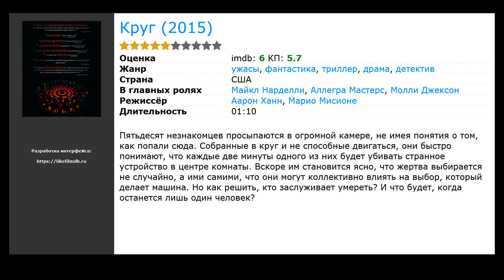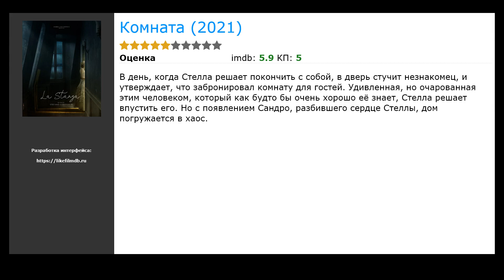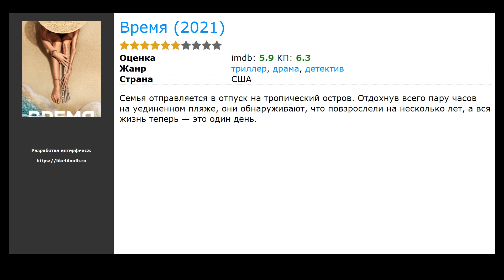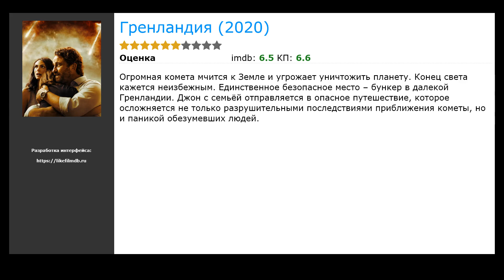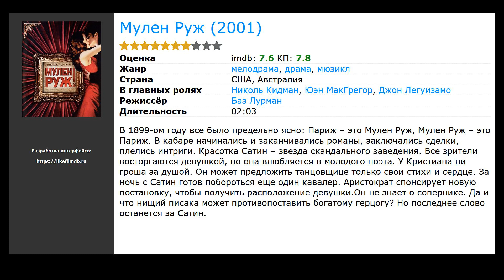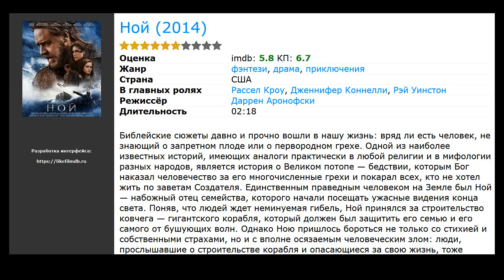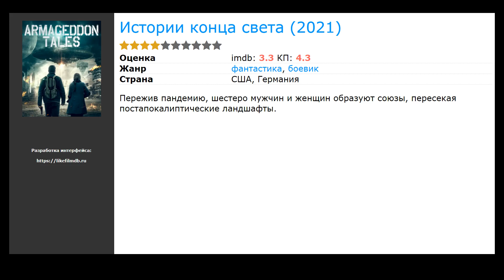20 лучших фильмов, похожих на Тревожный звонок (2021)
Список фильмов, которые по мнению зрителей похожи на Тревожный звонок (2021):

00:00 Вступление
00:10 Круг (2015) / жанр: ужасы, фантастика, триллер / в главных ролях: Майкл Нарделли, Аллегра Мастерс, Молли Джексон
00:54 Клаустрофобы 2: Лига выживших (2021) / жанр: триллер / в главных ролях: Тейлор Расселл, Логан Миллер, Дебора Энн Уолл
01:07 Незваный гость (2020) / жанр: триллер, детектив / в главных ролях: Ким Му Ёль, Сон Чжи Хё, Йе Су Чжон
01:26 Комната (2021) / жанр: триллер, драма / в главных ролях: Гвидо Каприно, Камилла Филиппи, Эдоардо Пеше
01:39 Охота (2020) / жанр: боевик, комедия, триллер / в главных ролях: Бетти Джилпин, Хилари Суэнк, Айк Баринхолц
01:52 Секрет (2020) / жанр: драма, мелодрама / в главных ролях: Кэти Холмс, Джош Лукас, Джерри О’Коннелл
02:05 Экзамен (2009) / жанр: триллер, детектив / в главных ролях: Адар Бек, Джемма Чан, Натали Кокс
02:31 В земле (2021) / жанр: триллер, детектив / в главных ролях: Джоэль Фрай, Эллора Торчия, Рис Шерсмит
02:44 Время (2021) / жанр: триллер, драма, детектив / в главных ролях: Гаэль Гарсиа Берналь, Вики Крипс, Руфус Сьюэлл
03:00 Гренландия (2020) / жанр: боевик / в главных ролях: Джерард Батлер, Морена Баккарин, Роджер Дэйл Флойд
03:13 Звезда Плейбоя (1983) / жанр: драма, биография / в главных ролях: Мэриэл Хемингуэй, Эрик Робертс, Клифф Робертсон
03:26 Взвод (1986) / жанр: драма, биография / в главных ролях: Том Беренджер, Уиллем Дефо, Чарли Шин
03:39 Допинг (1988) / жанр: драма, мелодрама / в главных ролях: Джеймс Вудс, Шон Янг, Джон Капелос
03:58 Прощайте, мистер Чипс (1969) / жанр: мюзикл, драма, мелодрама / в главных ролях: Питер О’Тул, Петула Кларк, Майкл Редгрейв
04:17 Мулен Руж (2001) / жанр: мюзикл, драма, мелодрама / в главных ролях: Николь Кидман, Юэн МакГрегор, Джон Легуизамо
04:49 Женская компания (1971) / жанр: боевик, драма, криминал / в главных ролях: Лон Чейни мл., Расс Тэмблин, Дженнифер Бишоп
05:05 10 грязных поступков (2005) / жанр: комедия / в главных ролях: Майло Вентимилья, Лейси Чаберт, Том Амандес
05:19 Ной (2014) / жанр: драма, приключения, фэнтези / в главных ролях: Рассел Кроу, Дженнифер Коннелли, Рэй Уинстон
05:45 Успеть до полуночи (1988) / жанр: боевик, комедия / в главных ролях: Роберт Де Ниро, Чарльз Гродин, Яфет Котто
06:01 Истории конца света (2021) / жанр: фантастика, боевик / в главных ролях: Джереми Дэш, Sarah Groleau, Эрин Хиндман
Теги: Новые фильмы которые уже вышли в хорошем качестве